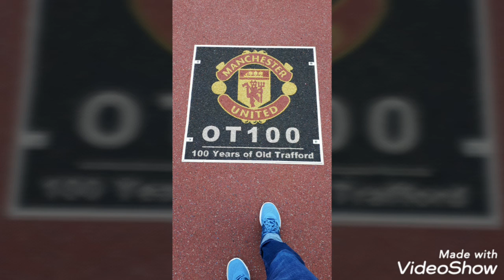Kirim Aku Bunga ( Slank - COVER )